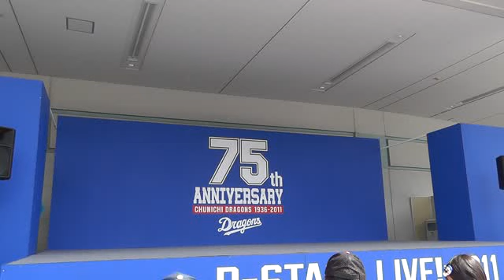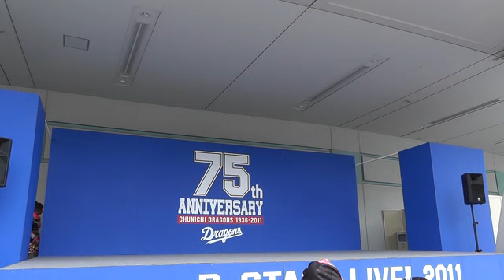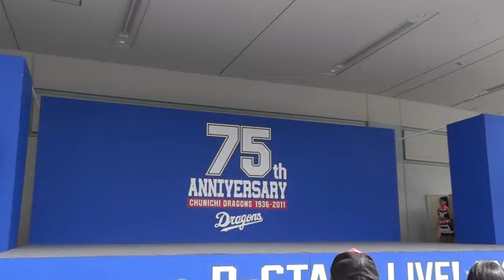11/09/25 ドリームスターズパーティー 後半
今シーズンラストのD-STAGE LIVE!　後半

ドアラの「シャボン玉」ではアクシデントが・・・？（笑）